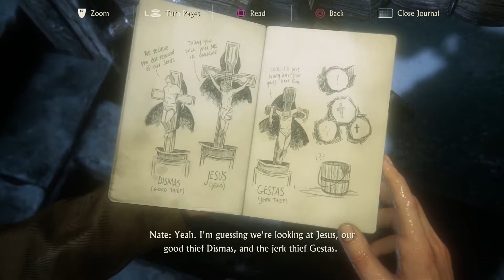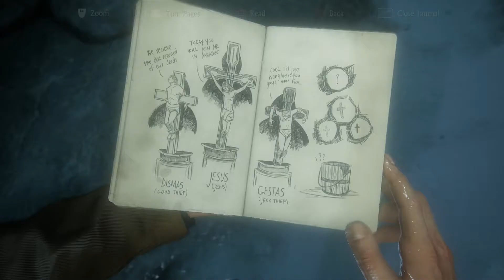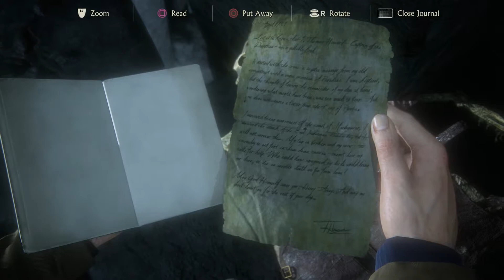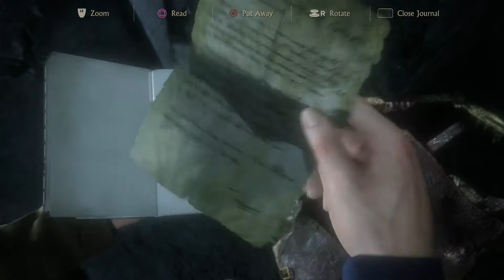Let's Play Uncharted 4: A Thief's End! | Those Who Prove Worthy | Chapter 9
Chapter 9: Those Who Prove Worthy

Join Nathan Drake on his final adventure to recover the treasure of the famous pirate, Henry Avery! This is not a 100% walkthrough! Tag along as I play through Uncharted 4: A Thief's End!